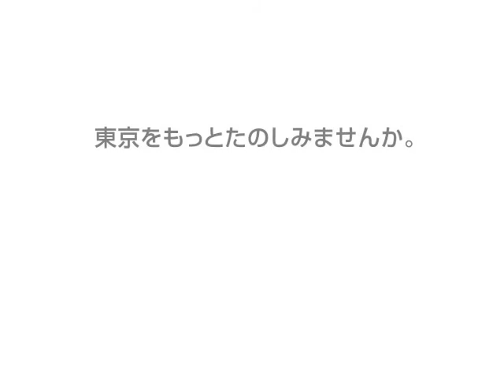3月のゲスト中畑 清さん（3）/HILLSCAST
読売ジャイアンツで13年間プレーし、「絶好調」のフレーズでファンの心を鷲掴みにした中畑清さん。現役を引退してからは自らを「背広のプレーヤー」と名付け、野球評論家として野球の現場から、現役選手だった頃の経験を活かした熱い言葉を送っています。「絶好調」誕生の秘密、現在の野球界や自身の次の目標についてといった中畑さんのお話には、野球界に限らず社会全体に通じる人間関係や都市のあり方のメッセージが込められていました。